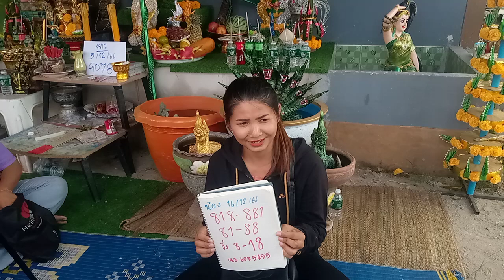น้องน้องผีมาขอเลข16 ธันวาคม ค.ศ. 2023